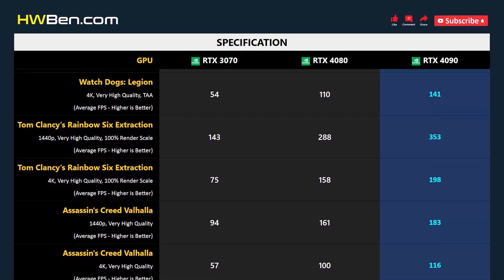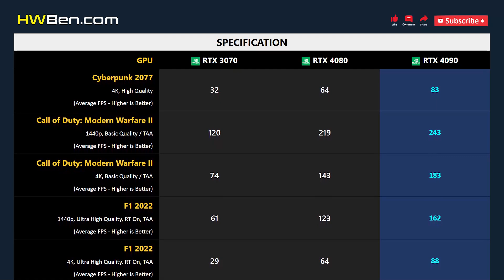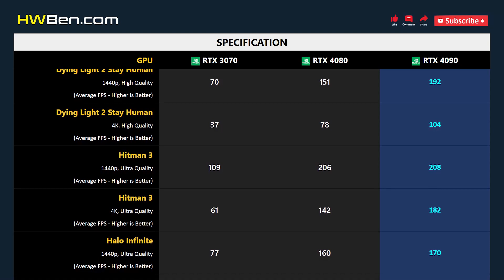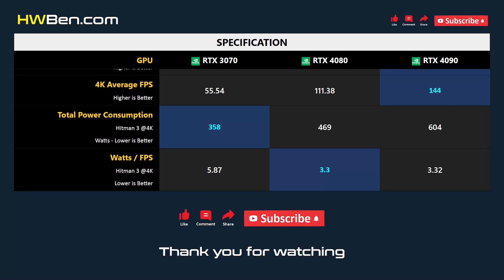RTX 3070 vs RTX 4080 vs RTX 4090 - 13 Games 1440p 4K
NVIDIA GEFORCE RTX 3070 VS NVIDIA GEFORCE RTX 4080 VS NVIDIA GEFORCE RTX 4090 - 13 Games 1440p 4K

SYSTEM SPECS
CPU: AMD Ryzen 7 5800X3D
Motherboard: MSI MPG X570S
RAM: 32GB DDR4 3200 CL14
OS: Windows 11 21H2
SAM: ON

GAMING BENCHMARK
1 - Watch Dogs: Legion
2 - Tom Clancy's Rainbow Six Extraction
3 - Assassin's Creed Valhalla
4 - Hunt: Showdown
5 - Far Cry 6
6 - The Outer Worlds
7 - Cyberpunk 2077
8 - Call of Duty: Modern Warfare II
9 - F1 2022
10 - Dying Light 2 Stay Human
11 - Hitman 3
12 - Halo Infinite
13 - Shadow of the Tomb Raider